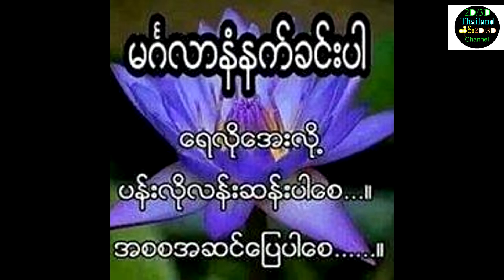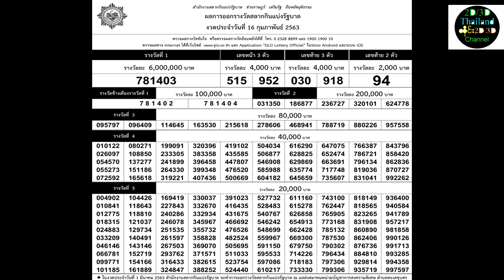16.2.2020.ရက္ေန႔အတြက္ ထိုင္း ထီ ေပါက္စဥ္ သံုးလံုးဂဏန္း 403 ထြက္ပါသည္။ สามตัวบนเลขที่ออก 403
ေနာက္ပတ္ေတြအတြက္2D&3Dအသိေပးဖို႔Subsccribeႏွိပ္ေပးထားေနာ္ေခါင္းေလာင္းလည္းႏွိပ္ထားပါေနာ္အားလံုးကိုယ္စိတ္ႏွစ္ျဖာက်မၼာခ်မ္းသာၾကၿပီးလိုအင္ဆႏၵျပည္႔၀ၾကပါေစ။ ขอให้โช้คดีมีคามสุขด้วยกันทุกๆท่าน#2D3D